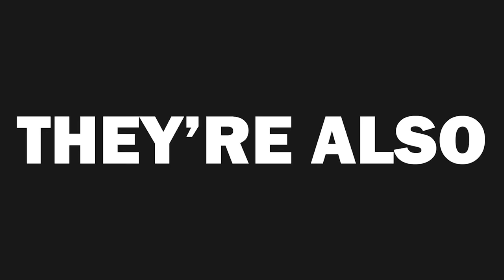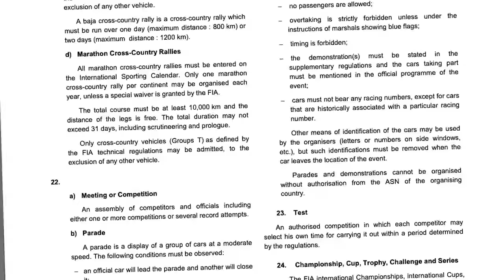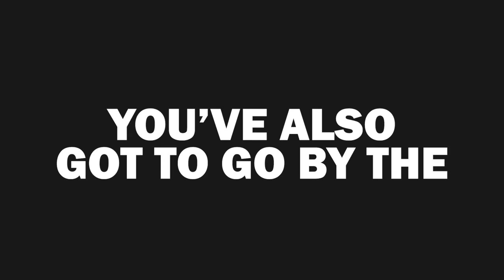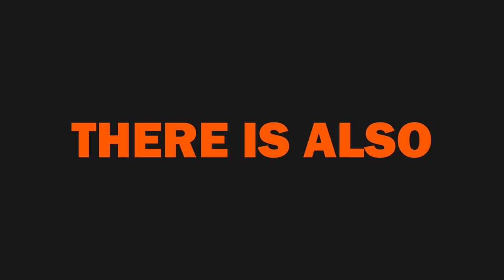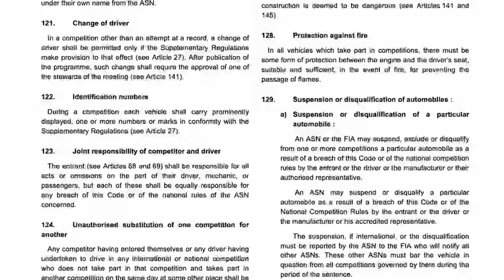Strange F1 Rules You Never Knew Existed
Formula 1 can be a pretty confusing sport with LOTS of rules... here's some you probably never knew existed.

Follow WTF1